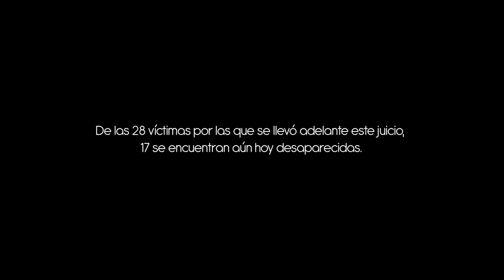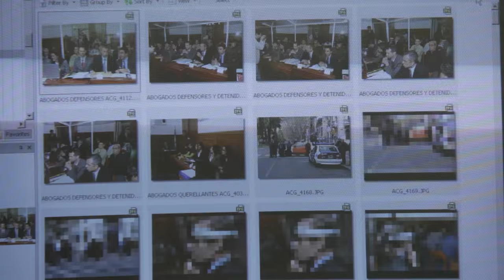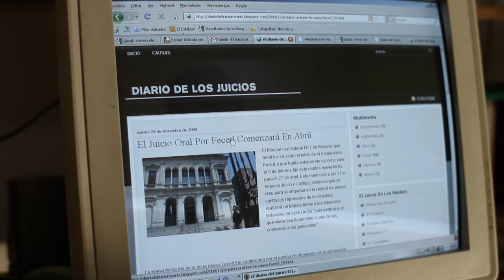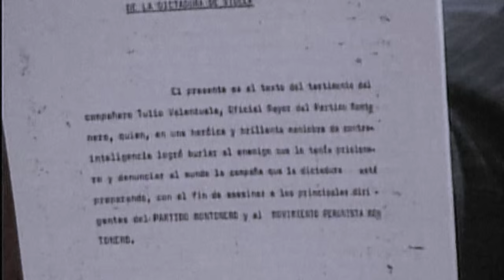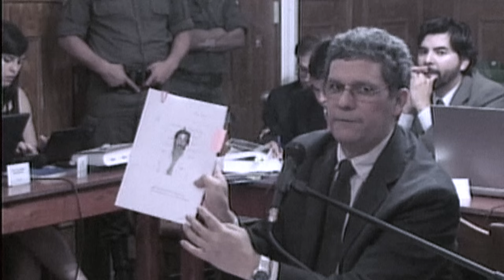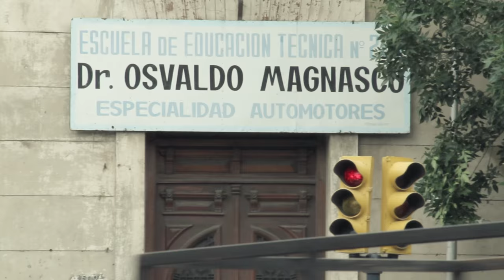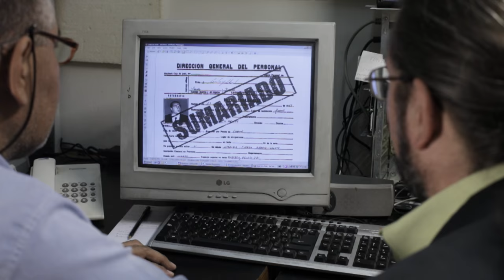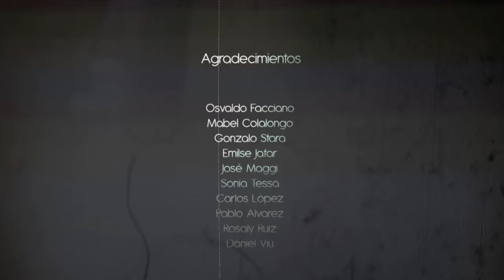Los días del juicio - Capítulo 3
El ciclo Los días del juicio, narra a través de cuatro capítulos de 50 minutos, el desarrollo y el contexto del primer juicio oral y público por delitos de lesa humanidad que se realizó entre el 31 de agosto de 2009 y el 15 de abril de 2010 en la ciudad de Rosario y que condenó a cinco represores a cadena perpetua en la llamada Causa Guerrieri.

El primer capítulo está dedicado a presentar la dinámica del juicio a través de las intervenciones de la fiscal Mabel Colalongo, el secretario del juzgado Osvaldo Facciano, el juez del Tribunal Oral Federal Nº1, Otmar Paulucci, los imputados y el testimonio de Alicia Gutierrez, Adriana Arce y Olga Moyano, querellantes en la causa.

Los otros tres episodios tienen como protagonistas a Ramón Aquiles Verón, sobreviviente del centro clandestino Fábrica de Armas Domingo Matheu, que prestó declaración en el juicio a las juntas militares y que, a 24 años de esos hechos, volvió a brindar su testimonio ante el Tribunal Oral Federal Nº 1 de Rosario. Además se narra la historia de a Sabrina Gullino, nieta recuperada por Abuelas de Plaza de Mayo y se recuperan las investigaciones de los periodistas Juane Basso y José Maggi.